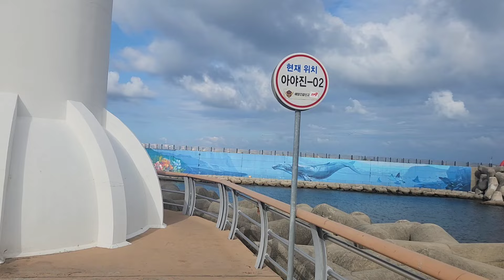아야진 새로운곳까지 ‼️